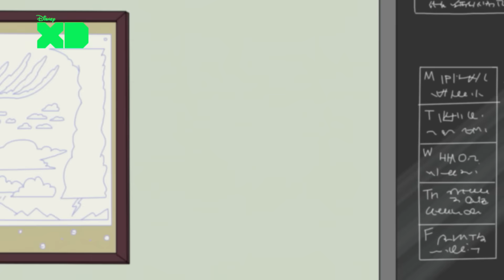La Ley de Milo Murphy: Huevos estrellados | Disney XD España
Milo, Melissa y Zack intentan proteger un huevo para un experimento científico.

La ley de Milo Murphy es una comedia de aventuras que narra la vida de Milo Murphy, un adolescente de 13 años. Milo es la personificación de la Ley de Murphy, en el sentido de que todo lo que podría salir mal, sale mal, pero que está preparado para cualquier oportunidad, acompañado por un equipo de audaces amigos, Melissa y Zack. Juntos, el trío será capaz de convertir cualquier catástrofe en una auténtica aventura.

¿Te ha gustado este vídeo? ¿Quiéres conocer más contenido de Disney XD? Aquí nuestras recomendaciones :